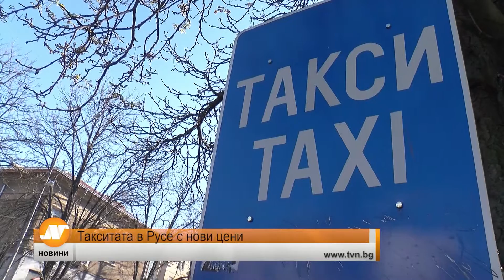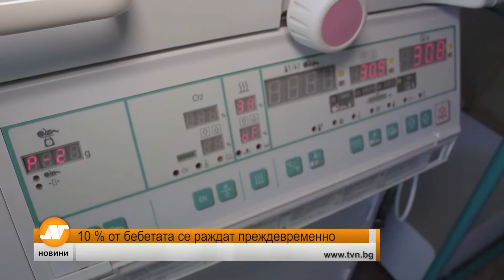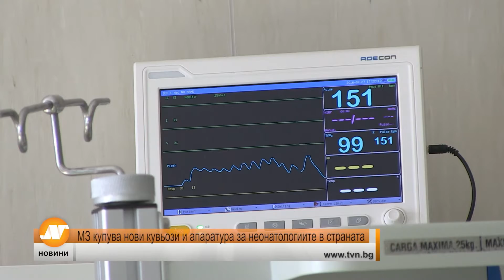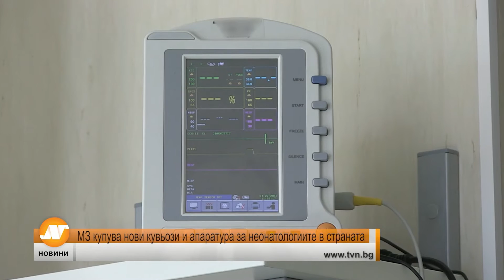Емисия новини 21:30 часа Русе 18 ноември